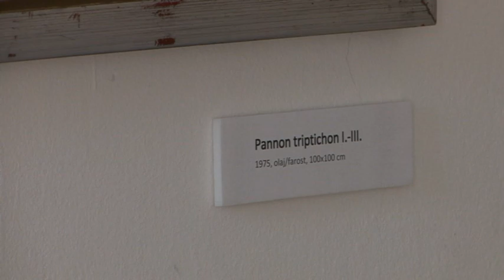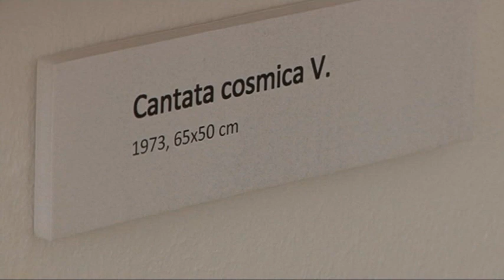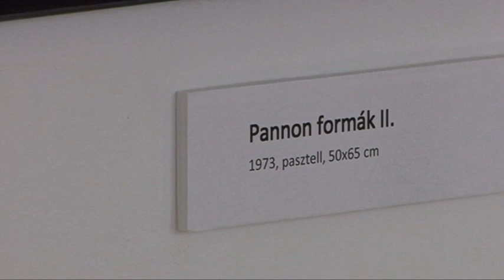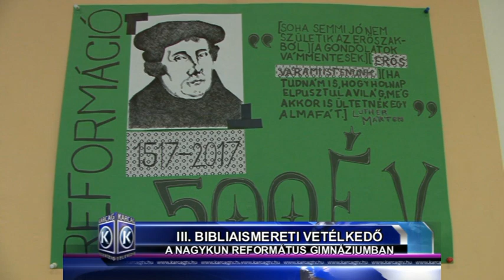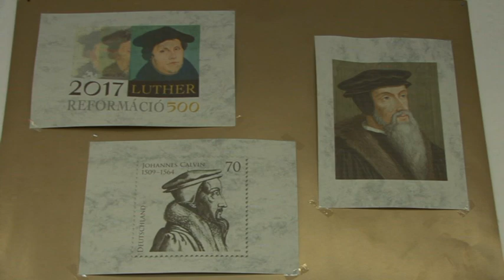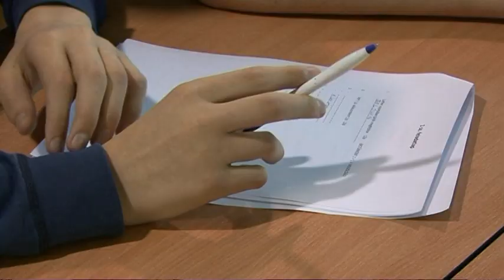NAGYKUNSÁGI KRÓNIKA 20170413